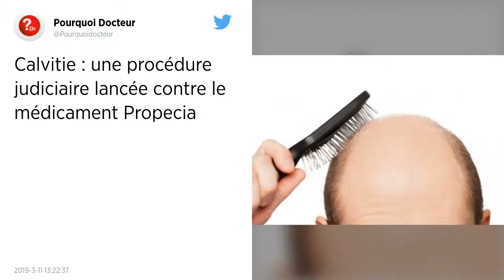Calvitie. Des hommes attaquent en justice pour alerter sur les effets secondaires d’un médicament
Plusieurs patients qui ont eu recours au Propecia pour lutter contre leur calvitie reprochent au laboratoire qui fabrique le médicament et aux autorités sanitaires d’avoir trop attendu pour communiquer sur les effets secondaires du traitement. Une action en justice est lancée.

Une dizaine d’utilisateurs français du médicament anti-calvitie Propecia souhaitent attaquer en justice les autorités sanitaires et le laboratoire MSD pour défaut d’information, révèle Europe 1 ce lundi 11 mars.

Les plaignants estiment ne pas avoir été alertés à temps sur l’existence d’effets secondaires irréversibles associés au traitement. Parmi les désagréments possibles figurent une baisse de la libido, des problèmes d’érection mais aussi des idées suicidaires.